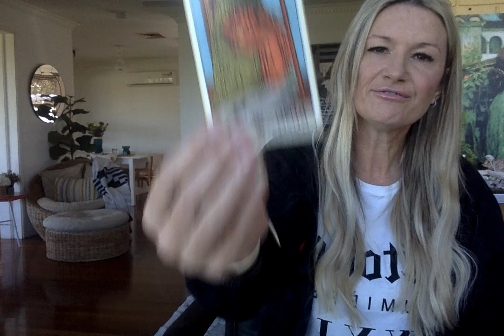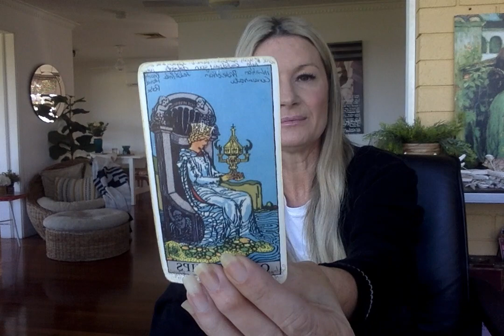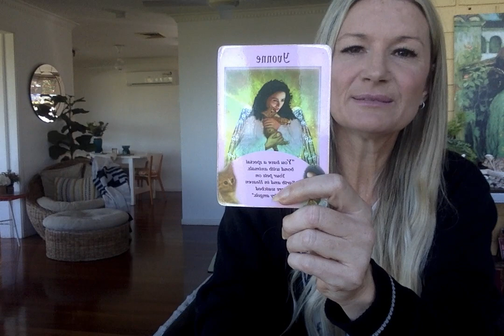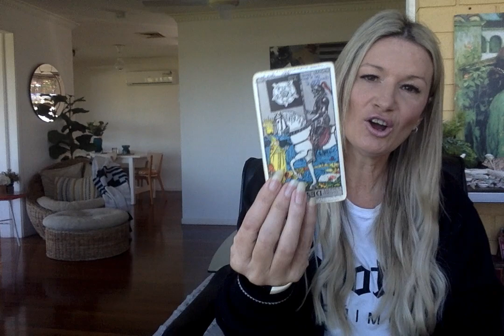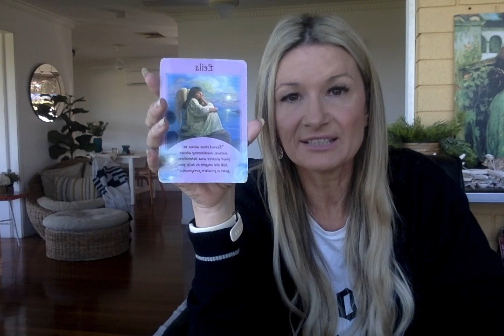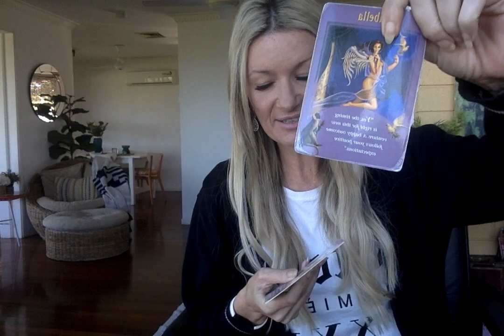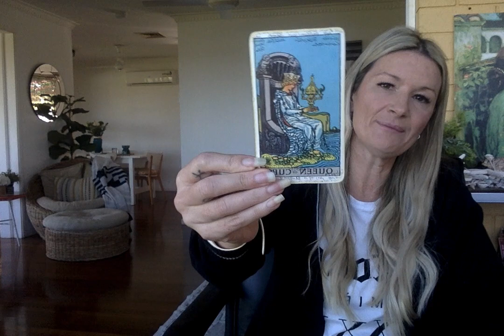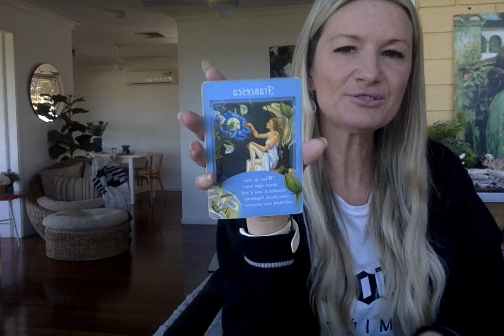June 2023 ALL SIGNS Psychic Tarot Amazing spooky accurate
ARIES 00:00 TAURUS 4:24 GEMINI 9:27 CANCER 14:59 LEO 21:48 VIRGO 27:04
LIBRA 33:01 SCORPI0 34:20 SAGITTARIUS 39:09 CAPRICORN 44:33 AQUARIUS 49:57 PISCES 57:19
EXTRA LIBRA READING ON SEPERATE VIDEO